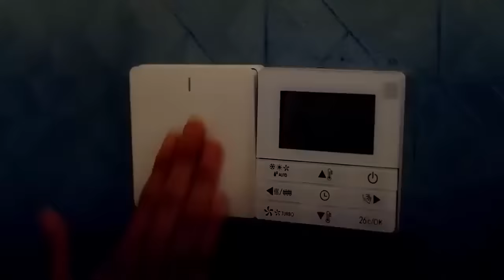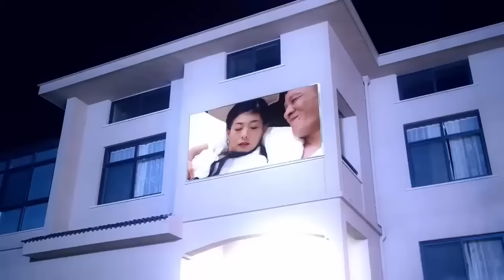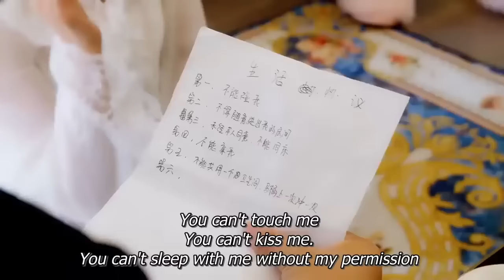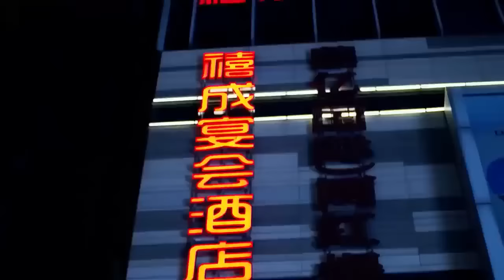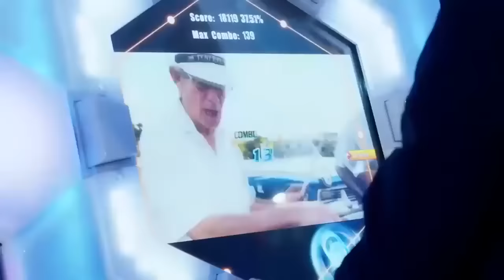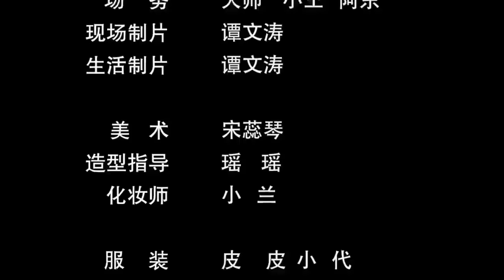Full Version丨The Contracted Wife Of The Domineering President💓From A One-Night Stand💖Movie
📺 Drama Name：💞My Pretty Sweetheart💞
👩‍❤️‍👨 Actor Name  ：💞Wen Hongyi💟Tuan Tuan💞
💬Synopsis:When Jiang Zhenyu meets a bad guy after getting drunk, she falls down the stairs during her escape and falls right into Ye's room. Drunken and delirious Jiang Zhenyu pushed down the young man, and a love affair unfolds.